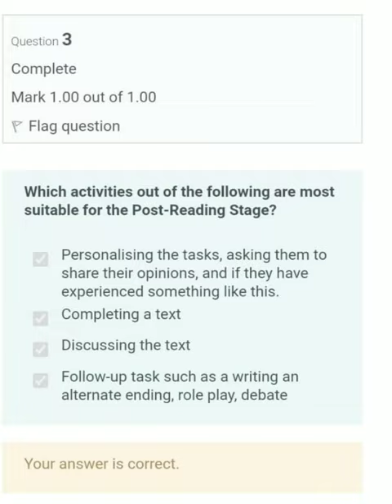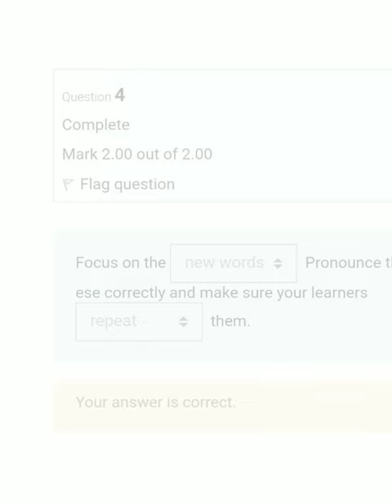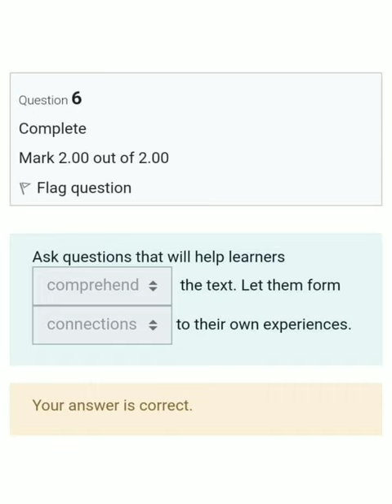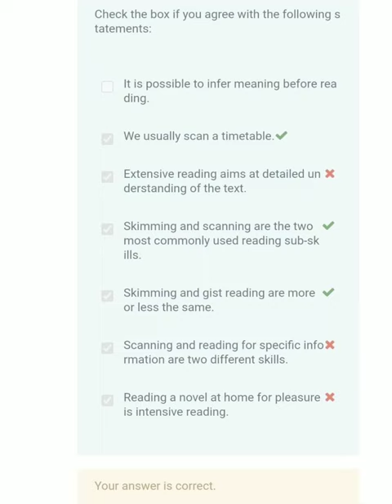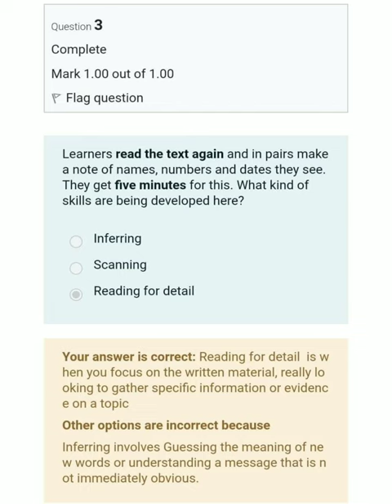EaSTE | Unit 3 Activities and Quiz Complete Solutions | Module 2 QAED Application |PST QAED Training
qaed training module 2 unit 3 | qaed unit 3 | estate unit 3 | qaed unit 3 review | qaed training unit 3

Is video mn QAED application k Module 2 k unit 3 ki activities ar Quiz ko 100% correct answers k sath solve kya gya h. Ap is video ko dekh kr asani se activities ar quiz ko attempt kr skty hn.
Module 2 k Unit 3 ka quiz wala question 4 part pr mushtamil h ar different teachers k different questions aaaa rhy hn. jtny mumkina swalaat hn different teachers k account se wo sb is video mn shamil kr dye gay hn ta k ap asani se unhy solve kr skyn.
Unit 3 ki tmam activities sb ki aik jesi hn wo cmplt 100% right ans k sath solve ki gai hn

EaSTE | Unit 4 Activities and Quiz Part 2 Complete | Module 1 QAED Application |PST QAED Training

EaSTE | Unit 2 Quiz Solutions | Module 1 |QAED Application |PST QAED Training |QAED Unit 2 Questions

EaSTE | Unit 1 Quiz and Unit 2 Activities Solutions | Module 1 |QAED Application | PST QAED Training